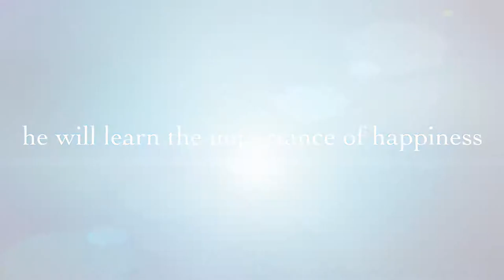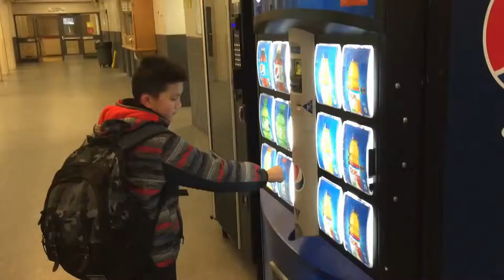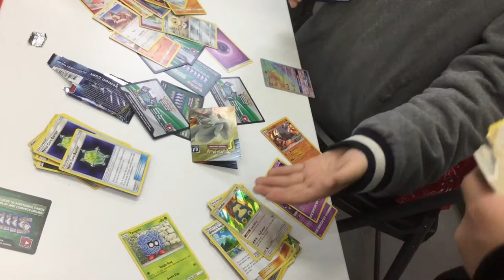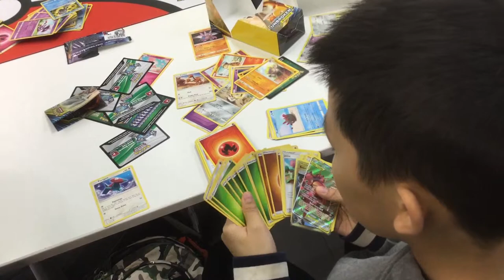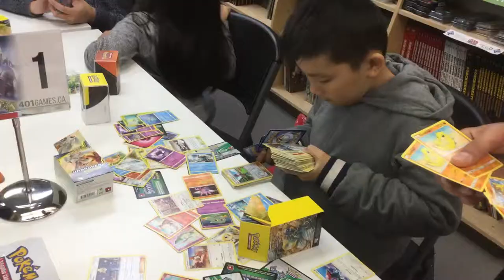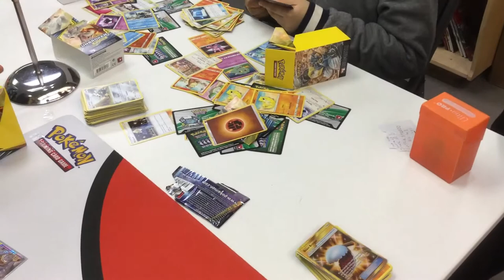Sun & Moon Unbroken Bonds Pre-Release - Pokemon Tournament 2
Sun & Moon Unbroken Bonds Pre-Release  - Pokemon Tournament 2. Me and my friend, Ozgur went to 401 Games Downtown. We got the Build and Battle Kit and an extra 2 packs while Ozgur was selling his cards. Then we opened the Build and Battle kits and some people got rare cards and some people didn't. But the people that got rare cards yelled and screamed. Me and my friend also yelled because of the Buzzwole and Pheromosa Gx Full art, Blastoise Hyper Rare Gx, Beast Bringer Secret Rare and a Persian Gx. Then everyone built a 40 card deck in order to battle using the 23 card kit given in the Build and Battle kit. they needed the extra packs for the remaining 17 cards. After that we entered to the first round of the Sun & Moon Unbroken Bonds pokemon tournament. Friends Join us in a Magical time!